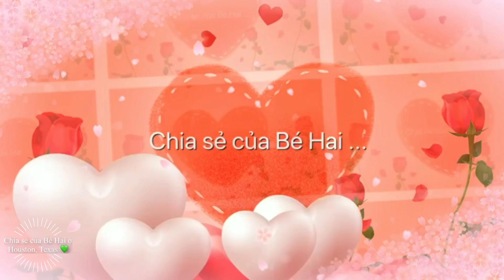Bí Quyết Nhân Giống & Giữ Giống TẦN DÀY LÁ Ăn Quanh Năm Thật Đơn Giản và Dễ Dàng ở Houston, Texas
Đây là kênh mà Bé Hai muốn chia sẻ với các bạn về những kinh nghiệm nho nhỏ, nhiều niềm vui to to ... cho sở thích làm vườn, trồng cây của mình. Cũng như chia sẻ về những hình ảnh chân thật nhất về cuộc sống thường ngày của Bé Hai trên đất Mỹ.
Những video với các chi tiết nhỏ nhỏ nhưng Bé Hai xin chia sẻ đến với các bạn bằng tất cả tấm lòng 🥰

Cám ơn các bạn đã xem và Like cho những video của Bé Hai, nếu thấy thích thì các bạn hãy nhấn nút SUBSCRIBE ( Đăng ký ) kênh của Bé Hai nha. Bé Hai cám ơn các bạn rất nhiều 😘